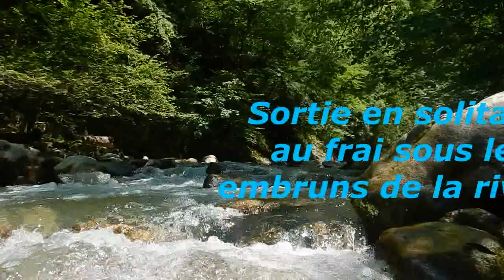Un aprés midi en solitaire